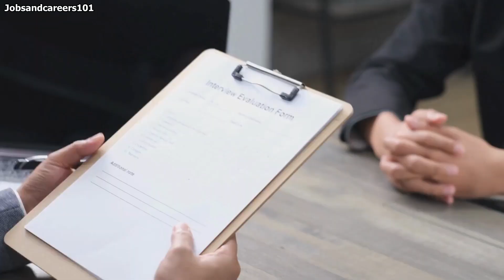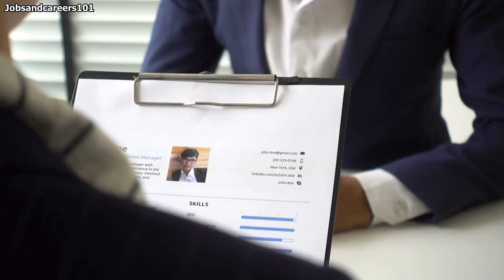Common Shift Manager Interview Questions With Example Answers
Common Shift Manager interview questions with example answers. Are you looking for questions you may be asked in a shift manager interview? Then this video is for you. You will find frequently asked questions for a shift manager job interview, as well as example answers to help you create your own responses to achieve success in your interview.